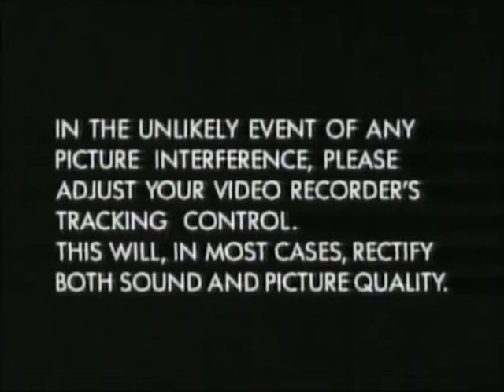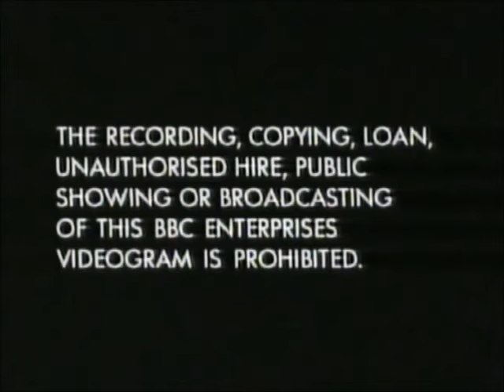Original VHS Opening and Closing to The Smell of Reeves and Mortimer Blue UK VHS Tape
This is the Original VHS Opening and Closing to The Smell of Reeves and Mortimer Blue VHS Tape and Here's the Order!

1. Tracking Control Warning
2. Copyright Warning
3. BBC Video Logo from 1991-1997
4. First Few Seconds of the Programme
5. Last Few Seconds of the End of the Programme
6. BBC Video Logo Again
7. Copyright Warning Again